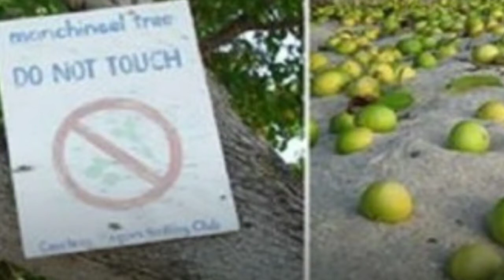दुनिया का सबसे ख़तरनाक पेड़।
dosto asi amazing fact wali video dekhne ke liye channel ko

or comments karke bataye ki video kese lagi.

taki hum Aapke liye ISI tarh ki video late rahe.